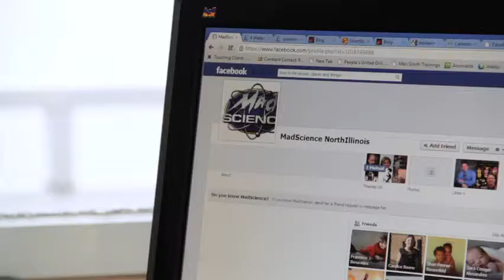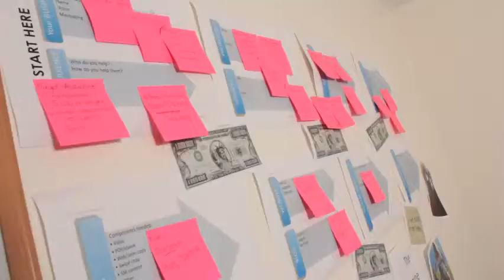Touching Clients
Touching Clients an online digital marketing agency specializing in assisting Small to Medium Size Businesses